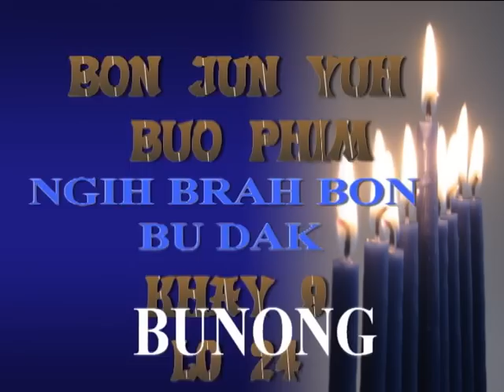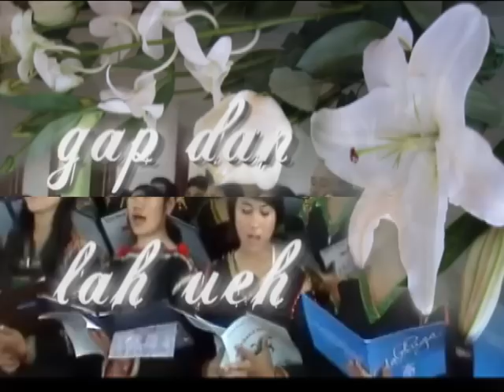bon bu dak mpro